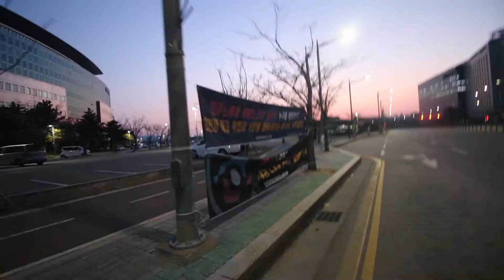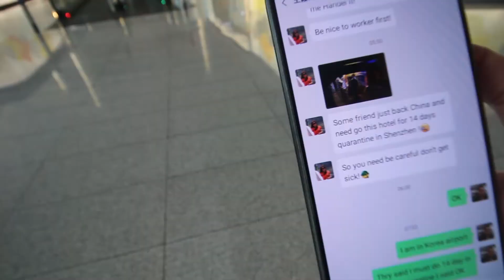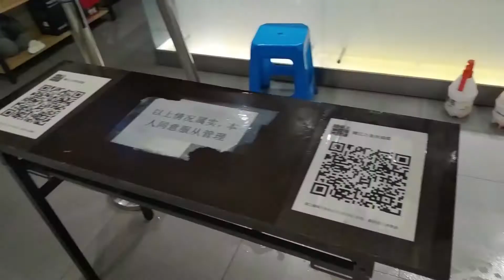Quarantine Entering China During Coronavirus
Well, typing this up from my seat on KE 831 from Seoul, Korea to Shenyang, China - It is Monday morning March 23, 2020. What a difference a week or two makes - in the total global society.

For months I have been considering re-entering China - even as far back as the Manila volcano eruption in early January, Wendy my amazing wife has suggested I return. And then the Coronavirus outbreak. The thought was - do I take her, my kids, and the rest of the family out of her hometown, to Manila? To USA?

Well, now the tables have turned, and finally she and I decided I had to make the trip back into Mainland China. What a journey it has been. Three attempts to book a flight - and I am now on the final leg of the flight from Cebu, Philippines to Seoul, Korea, to Shenyang, China.

Wearing Josh’s long sleeve shirt and cargo pants, with my original clothes underneath - it is COLD. A decent night’s sleep at an airbnb-like room near the Korean airport, I took a shuttle bus to terminal 2 bright and early.

On my way, I met another American. He’s on his flight back to USA, as his visa in Taiwan was cancelled and he was stranded in Clark, Philippines as well.  For me, the destination is China (ha, I have a book called Destination China 9999) - to be re-united with my wife and kids after over 3 months.

With only carry on - well - wife did book the flight with 15 kg of checked luggage so that is all can goods - I am on the flight.

So many papers, in Korea, in China - 4 or so slips of paper repeating the same information over and over, where I am coming from, if I am sick, if I have been near other people who are sick.
Airports have been ghost towns. Feels like the day after the world has evacuated.

My wife begged me not to carry my blogging camera into the Chinese border. China is always sensitive about online media, but especially now with the US/China journalist ejecting on both sides. So I disassembled my vlog camera and packed it up - will try to capture some info on my camera phone - it is just in my blood - to document, to share.

Trying to keep my normal schedule going here. Exercise, meditation, reading and this writing each morning. Wendy, Ivan, and I have been busy in mask/health supply trading. People come out with offers and desperate pleas to get supplies they need in their country. China is still the world factory, and it is all coming from there.

Think I will keep this short - the flight from Korea to Shenyang is pretty close and I need to meditate and prepare my mindset for the Chinese immigration.

It was a challenge to even board the flight in the Philippines, with questions of why I am going to China, etc. Made it through the various steps and this is the final lap.

Yet I am expecting this lap to be a hurdle - China has been releasing news that the Coronavirus cases are being imported now and they are doing whatever they can to stop that from happening. So it is me proving I do not have this virus, and that I legitimately need to be in China.

My case:
I am married to a Chinese national with 2 children together and they are in China
I have a Chinese company since 2008 and have had a work permit for 5+ years (currently on 10 year business visa). I do business with China and am doing trading now in the health supply business and have orders going through. I think this is a pretty solid case. Expecting the 14-day quarantine. I just hope the internet is blazing fast (joke).